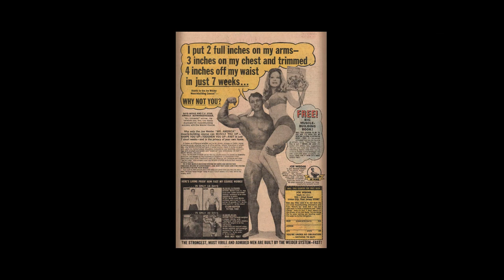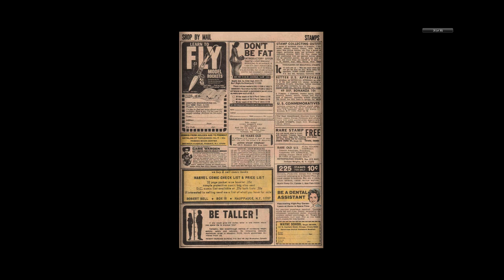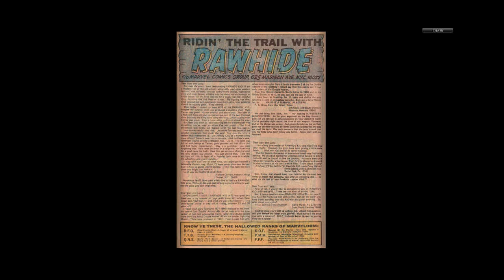197011 Rawhide Kid v1 081